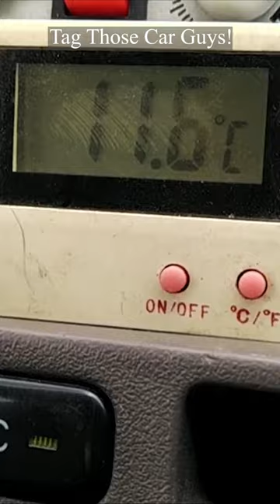❄️Car Acla Idha clean pannanuma⚠️ | RevNitro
Car Ac problems | Car Ac cooling improvement
It is not recommended to attempt to clean the car's air conditioning system ducts and condenser by oneself unless one is a trained and experienced professional. Cleaning the car's air conditioning system involves the use of chemicals and specialized equipment, and it can be dangerous if not done correctly.

However, if you are still interested in knowing the general process, here are the steps that may be involved in cleaning the car's air conditioning system:

Disconnect the car's battery: Before beginning any work on the air conditioning system, the car's battery should be disconnected to prevent electrical shock.

Remove the cabin air filter: The cabin air filter is usually located behind the glove compartment or under the dashboard. Remove it carefully and inspect it for dirt and debris. Replace it if it is dirty or clogged.

Clean the evaporator: The evaporator is located behind the dashboard and is difficult to access. A trained technician may use specialized equipment to clean it, such as a foam gun or an aerosol can of cleaner that is sprayed into the air intake.

Clean the condenser: The condenser is located in front of the car's radiator and can be cleaned with a pressure washer or specialized cleaner. The technician will remove any debris or dirt that may be blocking the air flow.

Clean the air ducts: The air ducts are located throughout the car's interior and can be cleaned with compressed air or a vacuum. The technician may also use a foam gun to apply a cleaning solution to the ducts.

Reinstall the cabin air filter: Once the evaporator and air ducts are cleaned, the cabin air filter should be reinstalled.

Reconnect the car's battery: Once the air conditioning system is cleaned, the car's battery should be reconnected.

It is important to note that cleaning the car's air conditioning system should only be done by a trained and experienced professional. If you suspect that your car's air conditioning system needs cleaning, it is best to take it to a reputable automotive repair shop for an inspection and cleaning.